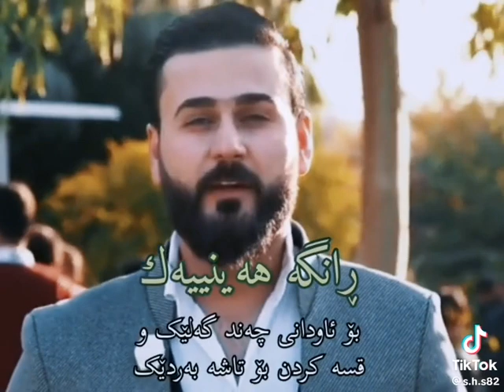9 June 2023